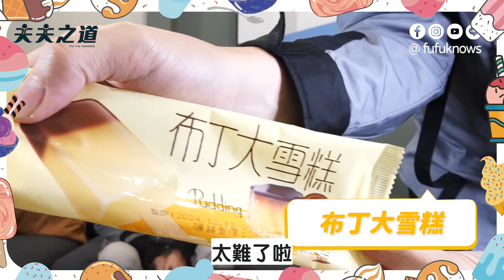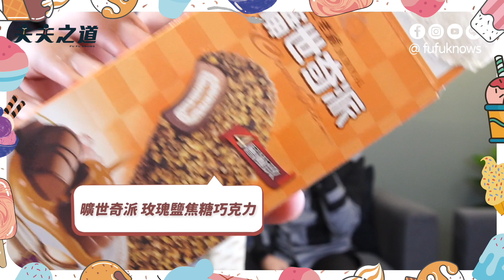【日常】吃完榴槤再接吻！盲測全家夏天8款冰淇淋，男同志親吻大挑戰！ Gay couple's Ice Cream Kiss Challenge ASMR | 夫夫之道FuFuknows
又到了戴上耳機感受放閃的單元，
前兩支護唇膏和棒棒糖還不過癮，
今天來挑戰的是各種冰品。

我們買了超多種口味的冰品，
有哪些是你的愛冰呢？
是懷念的小美冰淇淋，
還是杜老爺甜筒呢？

還是越來越多種厲害的新口味，
例如天仁茗茶913茶王，
或是炎亞綸炎老闆的茶明載波，
還是水果之王厲害的榴槤呢？

是親吻比較甜，
還是甜筒更甜？
夫夫的冰品親吻大挑戰，
歡迎來被閃！

🙏 歡迎把這支影片傳出去，讓這支影片被更多人看見吧！

里歐 ➡️ heyitsleo_kai
阿凱 ➡️ eyo_wang